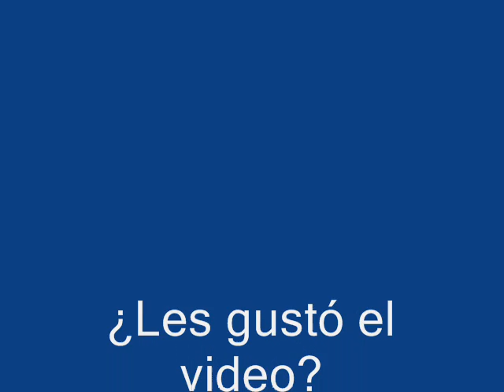Odio por Amor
Video sobre la paz y la convivencia. Cancion Odio por Amor de Juanes.